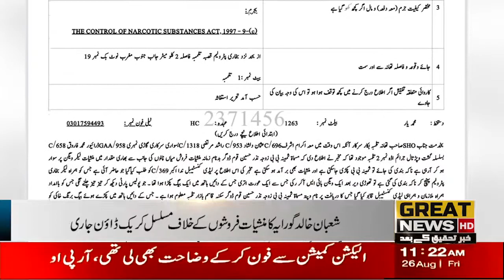SHO Police Station Talamba under the supervision of DSP Mianchan Nasir Saqib